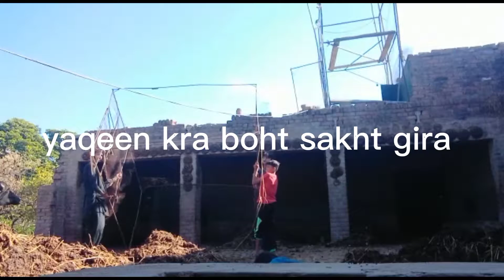Aik aur jaal a gya kabootaro ka lia /dawood arif vlogs